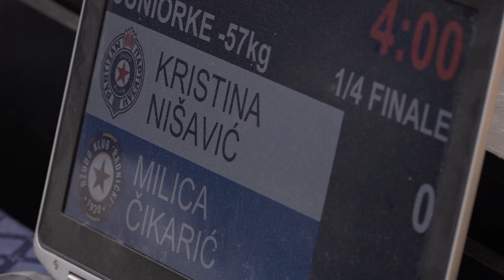Kristina Nišavić PBG Nevena Milica Čikarić RAD 1:0 -57kg